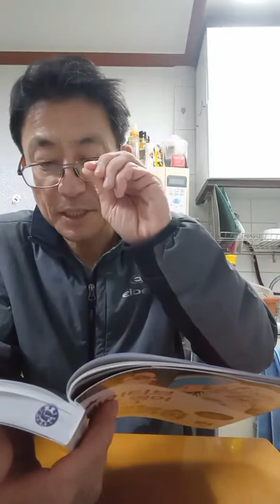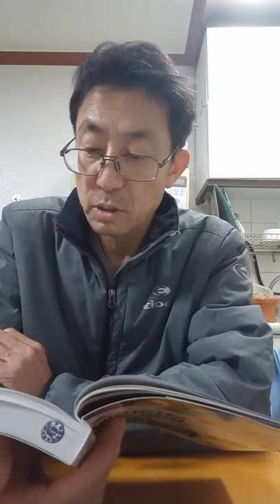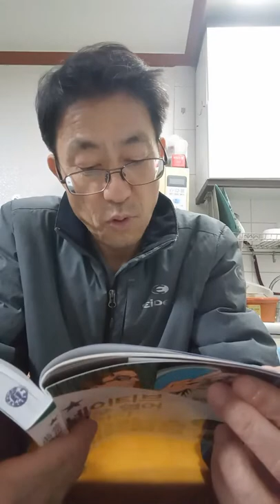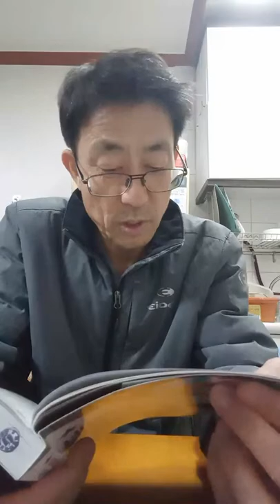B. Review 🖍📈영어경제 뉴스 헤드라인 독해요령 Economic News Headline 경기.주가변화의 하이라이트(36:12 ~ 41:11)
Streaming via ...